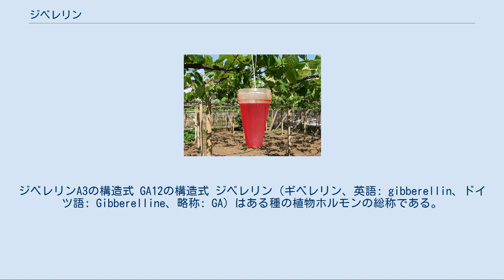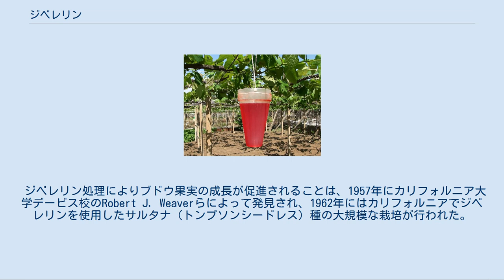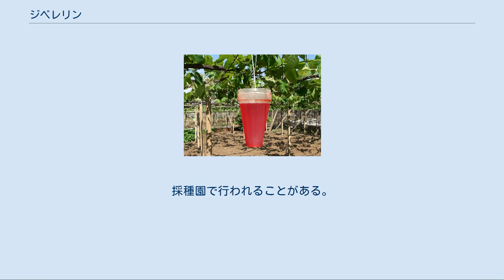ジベレリン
ジベレリンA3の構造式 GA12の構造式 ジベレリン（ギベレリン、英語: gibberellin、ドイツ語: Gibberelline、略称: GA）はある種の植物ホルモンの総称である。
生長軸の方向への細胞伸長を促進させたり、種子の発芽促進や休眠打破の促進、老化の抑制に関わっている。
また、オーキシンの作用を高めることも分かっている。
日本人技師、黒沢英一が世界で初めて発見した植物ホルモンであり、 藪田貞治郎が結晶化と構造決定をした。
 2009年12月現在、136種類が確認されており（現在も発見が続いている）、ジベレリン A1 (GA1) からジベレリン A136 (GA136) と命名されている。
農薬として用いる場合は特にジベレリン A3 (C19H22O6) をジベレリンと称することがあり、「ジベレリン」もしくは「ジベラ」として販売されている。
生産量、消費量ともジベレリンのうち、A3 が最大である。
 全ての既知のジベレリンはジテルペン酸である。
色素体においてテルペノイド経路によって合成され、その後小胞体および細胞質ゾルにおいて活性型に修飾される。
 ジベレリンは三環性のジテルペン酸であり、炭素数19と20の2つのグループが存在する。
ジベレリン酸 (GA3) など炭素数19のジベレリンは、20位の炭素が欠如している代わりに、4位と10位の炭素をつなぐ5員環ラクトン構造を有している。
炭素数19のジベレリンが一般的に生物活性を示す。
ヒドロキシル基が活性に重要であり、ジベレリン酸 (GA3) など3位および13位炭素がジヒドロキシル化されたジベレリンが最も活性が高い。
 ジベレリンは種子の発芽促進や休眠打破の促進に関与している。
光合成器官が未発達の発芽初期段階においては、デンプンに貯蔵されたエネルギーが苗木に供給される。
通常発芽においては、種子が水に晒されるとすぐに、内胚乳においてデンプンがグルコースへと分解される。
種子胚中のジベレリンは、アリューロン細胞中のα-アミラーゼの合成を誘導することにより、デンプンの加水分解を導く。
ジベレリンによるα-アミラーゼの誘導においては、胚盤で生成したジベレリンがアリューロン細胞に拡散しシグナルを伝達することが明らかにされている。
 水分を吸収した種子を低温下（4 °C）に置くと種子の休眠が打破されるが、低温処理によってジベレリン生合成遺伝子が活性化し、ジベレリンが大量に生合成されることが明らかにされている。
 ジベレリン受容体 (GID1; GIBBERELLIN INSENSITIVE DWARF 1) は2005年に発見された。
 通常は、DELLAタンパク質と呼ばれる一群の抑制因子が働き、GA誘導遺伝子の転写を抑制している。
GAが核内受容体GID1に結合すると、ユビキチン-プロテアソーム系によりDELLAタンパク質が分解を受け、GA誘導遺伝子の転写が開始される。
 ジベレリンは農薬として浸漬や噴霧散布等をし、種無しブドウの生産、果実の落下防止、成長促進などに用いられることが多い。
こうした操作をジベレリン処理という。
「ジベ処理」と略することも多い。
 ジベレリン処理によりブドウ果実の成長が促進されることは、1957年にカリフォルニア大学デービス校のRobert J. Weaverらによって発見され、1962年にはカリフォルニアでジベレリンを使用したサルタナ（トンプソンシードレス）種の大規模な栽培が行われた。
 日本においては、1957年末に住木教授を会長とする「ジベレリン研究会」が発足。
1958年10月園芸学会昭和33年秋季大会において 、ジベレリン処理について「葡萄に対するジベレリン処理試験（第1報）ジベレリン処置が果穂、節間、葉の伸張、体内異動および特殊的変異現象に及ぼす影響」・「葡萄に対するジベレリン処理試験（第2報）ジベレリン処理が開花、成熟期、無核果造成及び果粒の肥大、果粒の着色に及ぼす影響」（京都府農試丹後支場　井上四郎・藤原康幸）、「果樹に対するジベレリンの影響に関する試験」（農技研園芸部　大畑徳輔・白木靖美）、「葡萄の結実に対するジベレリン処理効果」（九州大学農学部　村西三郎）の発表があり、京都府農試丹後支場からはジベレリン処理により100～97.6%の無核果と0.97gの平均加重を造成している報告があった。
 1950年代後半に、岸光夫がジベレリンを用いてデラウェアの果粒を大きくする試験を行っていた過程で、偶然に種ができずに大き...